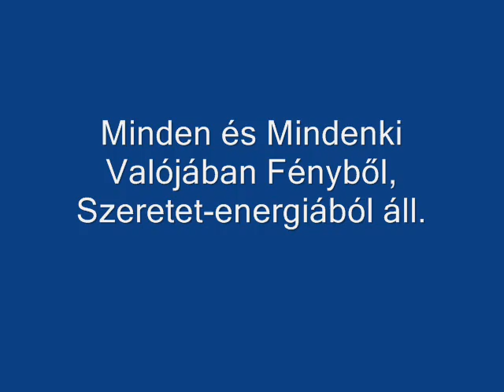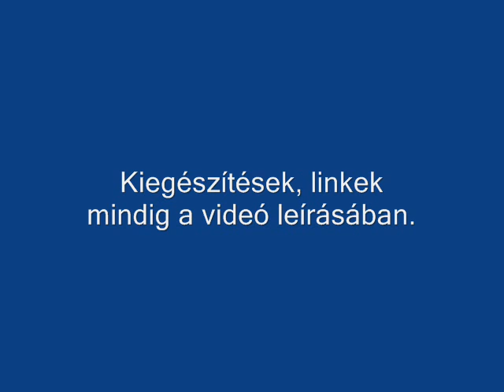JM250 - Spirituális élményeim 2.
(Tegnapi  felvétel.)

Mindig, mielőtt lekapcsolom a gépet, megnézem az ÚJ KEZDET című videómat, mert nekem sokat ad, és így egészen máshogy folytatódik a napom. (Minden videóm magamnak is szól.) Te azt a videót nézd meg mindig, ami Neked a legtöbbet adja. (függetlenül attól, hogy ki készítette).